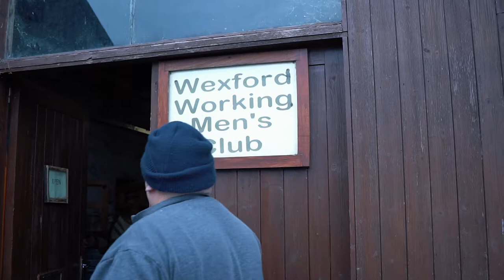Wexford Local Development - Working Mens' Club [Short Documentary]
Produced, filmed & edited by Heavy Echo.